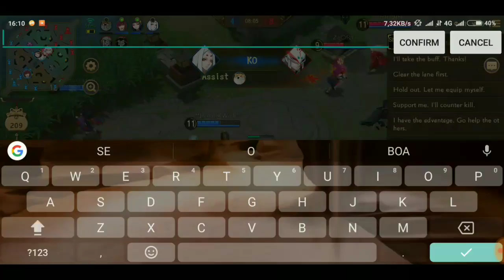ONMYOJI ARENA // QUE ADC TOP KANKO 💣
📌 Fala galera blz quem fala aqui é o MARULA e seja-bem vindo a mais um vídeo no canal, certifique-se de clicar no ícone de sino🔔📲 depois de se inscrever e você não  perderá nenhum vídeo no canal, só tenho que agradecer vocês meus inscritos 😍  OBRIGADO POR SUA VISUALIZAÇÃO! 😍

📌 Meta de Like: 200 vocês conseguem sabe pq? vcs são Fo..😍
📌 Compartilha pra um Amiguinhozinho 📣
📌 Comenta qualquer coisa, pode ser qualquer coisa mesmo 😍

📌 NÃO PERCA NENHUM VÍDEO DO CANAL 😍😎

📅 Todo dia ( ou quase )
⏰ Ás 20:00hs

📌MEU CELULAR🍴🍕🍟🍔

• Smartphone Xiaomi Redmi 5 Plus

Memória Interna: 64GB
Memória RAM: 4GB
Processador: Processador SnapeDragon 625 Qualcomm Octa Core

📌 Olá, meu nome é Fellipe, moro no Brasil - RJ e gosto de jogar jogos :3, não gostou? pode ir lá e denunciar :3 🍴🍕🍟🍔